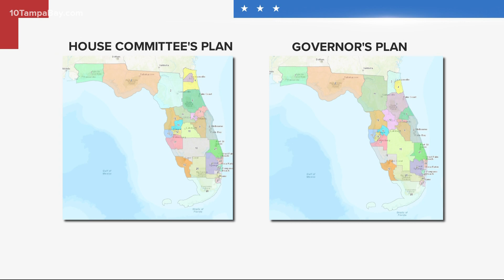DeSantis says he'll veto congressional map passed by House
The Republican-dominated Florida House tried — and failed — to please Republican Gov. Ron DeSantis, who tweeted his opposition to proposed congressional maps while representatives were in the process of debating them Friday.

It was unusual move by DeSantis to inject himself in the once-a-decade redrawing of political lines after the federal census is released. DeSantis earlier this session released his own proposal, which would likely eliminate two Black plurality districts.